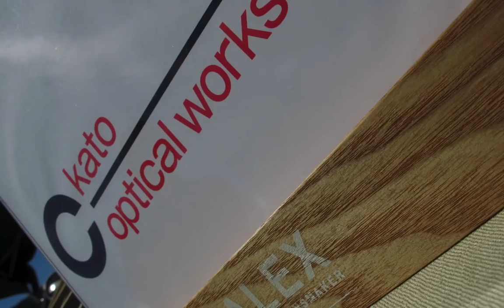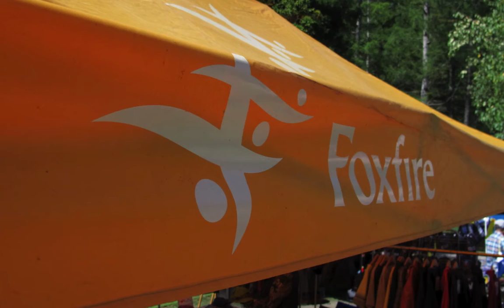" Outdoor & Fishing Festa" 地球丸 presents.mov